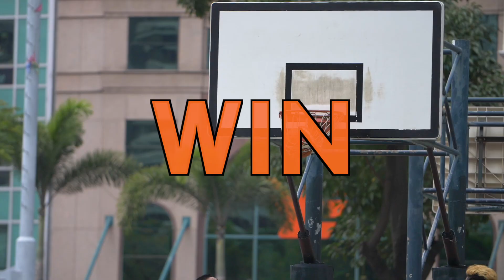ES $379/mo | March Mania at Thompson Lexus Doylestown